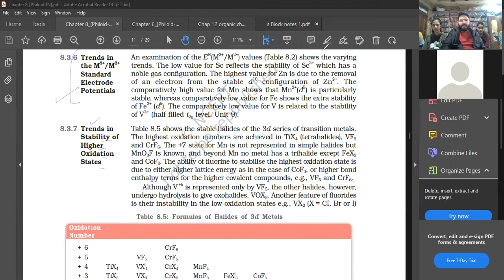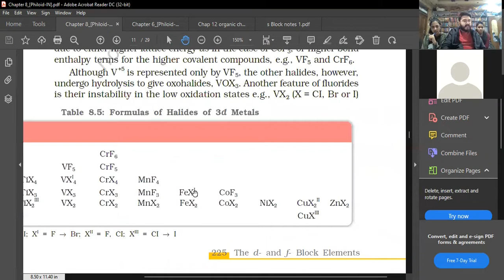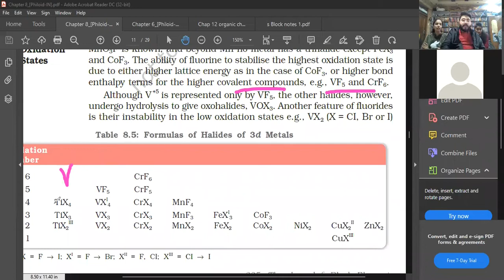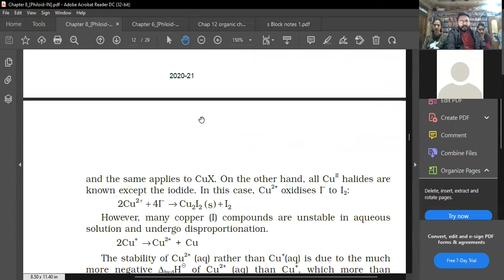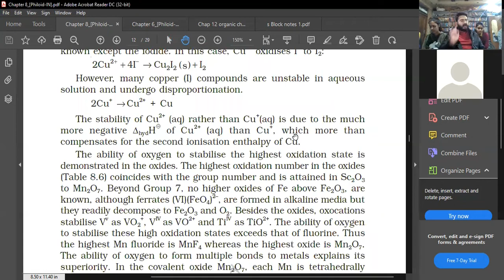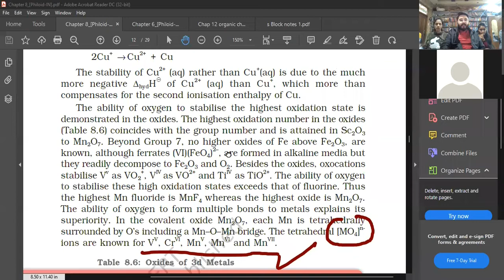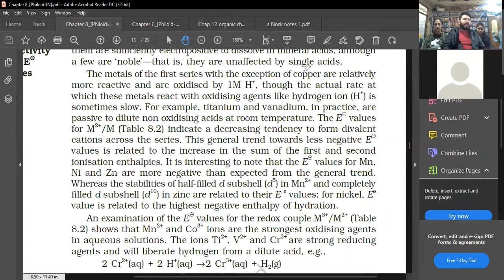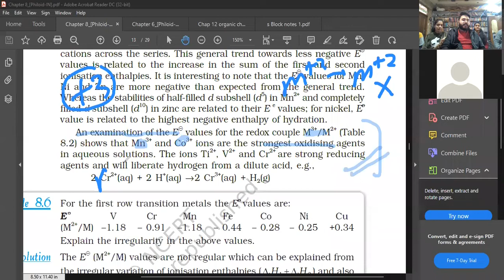d and f Block, 7 'TRENDS IN STABILITY OF HIGHER OXIDATION STATES' NCERT explained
'd- and f- block elements' is a very hard chapter to understand and retain, so this video and upcoming more videos will be available for easy revision and last minute understanding of the topics...so try to watch the videos multiple times for getting good marks!
MCQs and SUBJECTIVE question classes will be uploaded very soon.

This is a recorded class of chapter 'd and f Block Elements' , class 12th, cbse 2021-22 syllabus for term-ii.
Uploaded for revision purpose for my regular students, so that the content will be available to them all the time, whenever they require!

Because, 'revision increases retention'

And now video available for every student of class xi & xii.

Sahil Chauhan
Royal Institute
Narela, Delhi

Message me directly on instagram for class xi & xii classes for physics, chemistry, mathematics and biology.